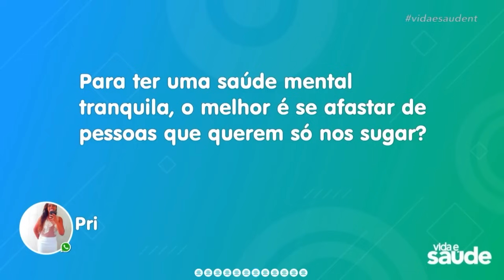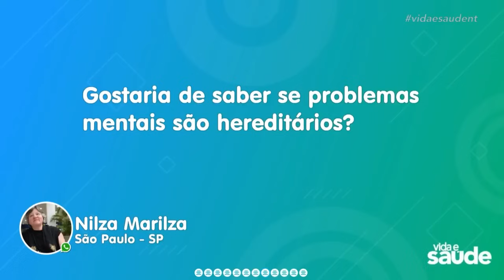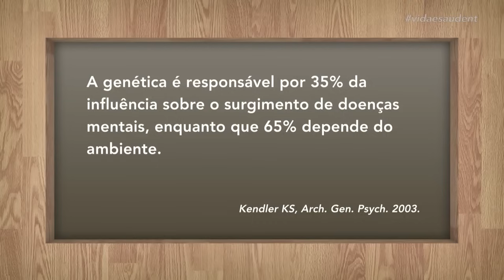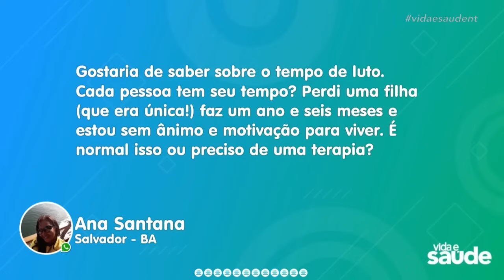Como Se DESLIGAR de Pessoas Tóxicas? (que podem estar sugando suas energias) - Dr. Cesar Psiquiatra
Como lidar com pessoas que só querem te sugar e que podem acabar arruinando sua vida?

- Como fazer um desligamento afetivo?
- Não permita que pessoas abusem de você
- Problemas da mente são hereditários?
- Como se desligar de pessoas tóxicas?

"Para ter uma saúde mental tranquila, o melhor é se afastar de pessoas que querem só nos sugar?" - Pri

"Gostaria de saber se problemas mentais são hereditários?" - Nilza Marilza, SP

"Qual deve ser o tempo de luto após uma perda na vida? É preciso terapia?" - Ana Santana, BA

🧠 COMUNIDADE CLARAMENTE: Faça Parte!